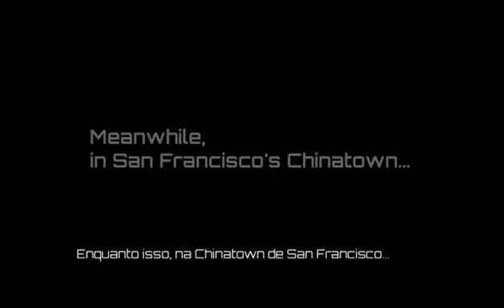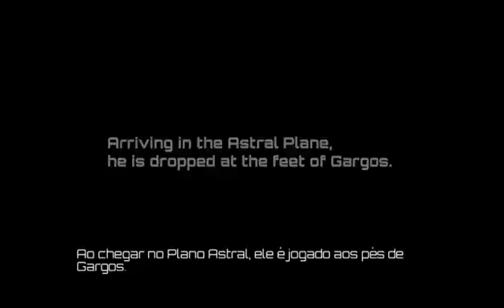Killer Instinct: Shadow Lords - O começo